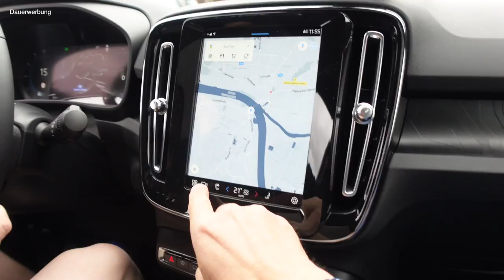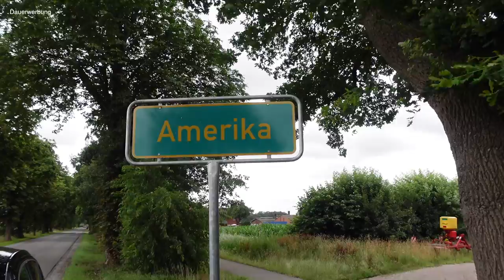Mit dem Volvo C40 Twin Recharge nach Amerika ohne laden - launiger Roadtrip mit Dennis Witthus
Mit dem Volvo C40 Twin Recharge Pure Electric ohne laden nach Amerika? Das geht. Dennis Witthus und ich beweisen das in einem launigen Roadtrip und quatschen etwas über Volvos jüngstes Elektroauto. Wie wird Dennis der Volvo C40 Twin Recharge gefallen? Was werden wir in Amerika vorfinden? Und kommen wir sogar wieder zurück nach Bremen ohne aufladen zu müssen?

Elektroautos im Abo:
5.000 Freikilometer für dich, wenn du bei Instadrive ein Auto-Abo abschließt.

Maingau Autostrom:
Du bist auf der Suche nach einer flexiblen Ladelösung für Dein Elektroauto oder Dein Plug-in-Hybrid? Dann bist Du bei uns richtig